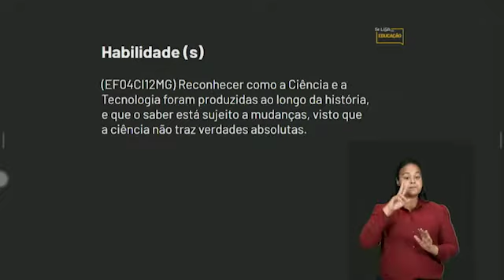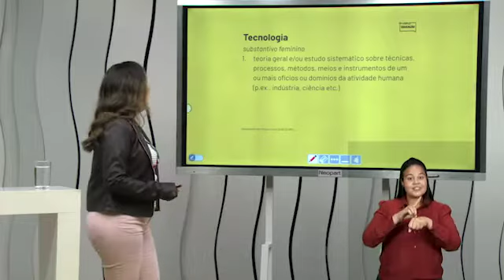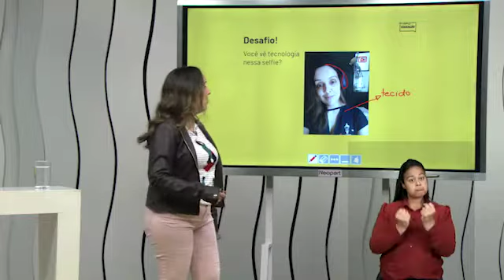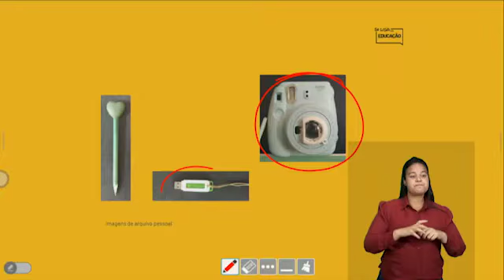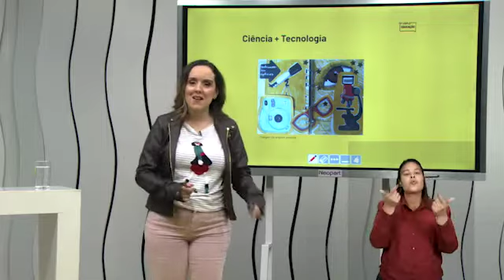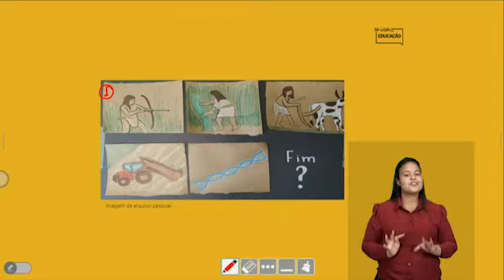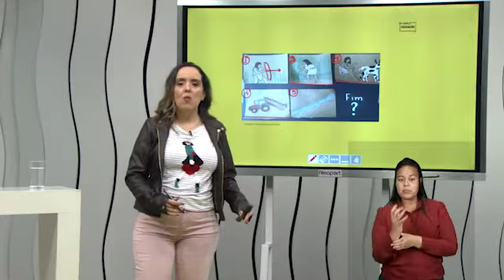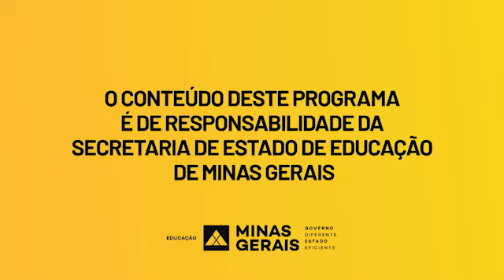CIÊNCIA E TECNOLOGIA - Habilidade EF04CI12MG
Habilidade EF04CI12MG Reconhecer como a Ciência e a Tecnologia foram produzidas ao longo da história, e que o saber está sujeito a mudanças, visto que a ciência não traz verdades absolutas.